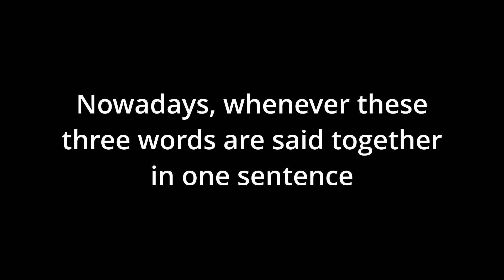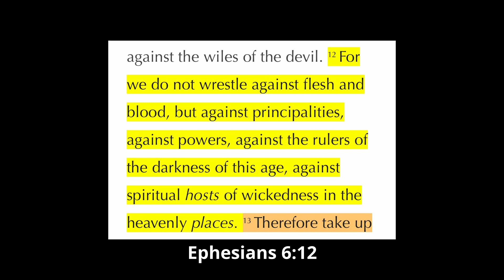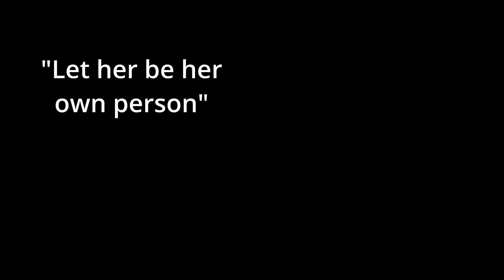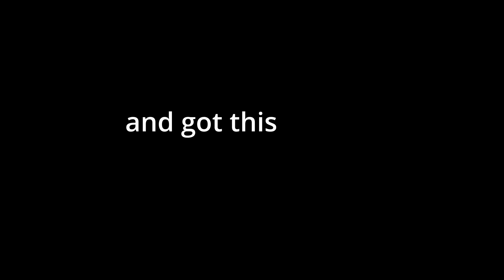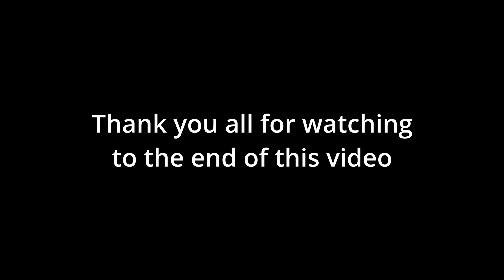She Took It Too Far…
Doja Cat has taken it too far…

This video is not bash on or condemn Doja Cat or any famous person within the music industry. I have created this video simply to help people realise that there is a dark side which they always try to hide. God will not be mocked and it's time for us stand up against the kingdom of darkness and tell the world about the gospel. I will cover more on this in a future video.